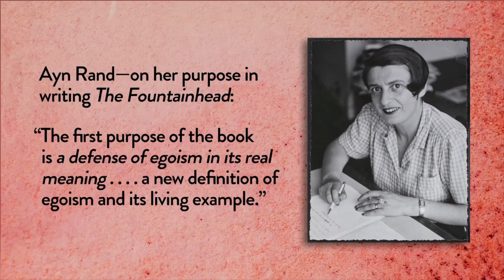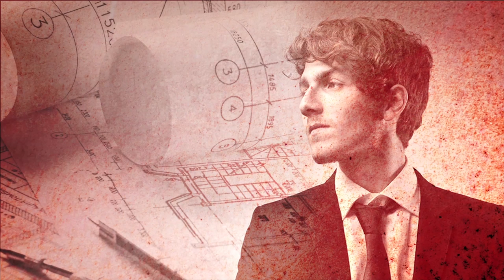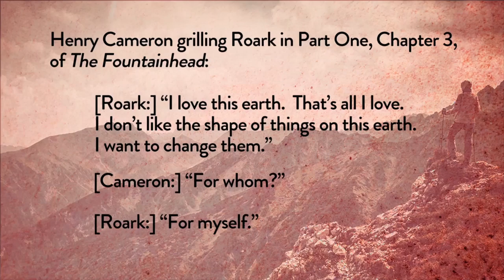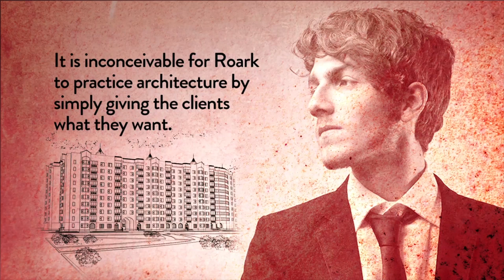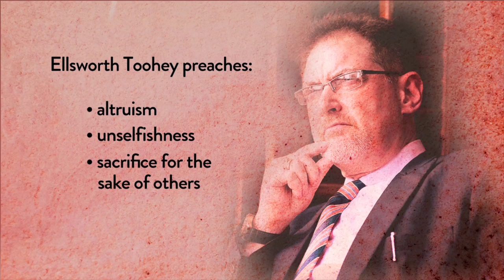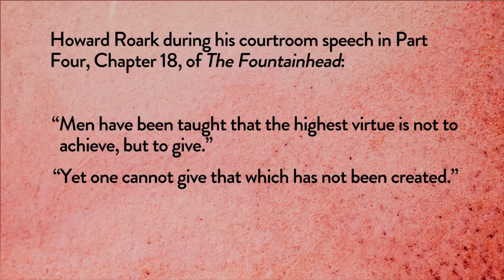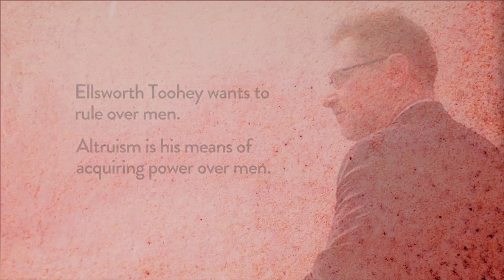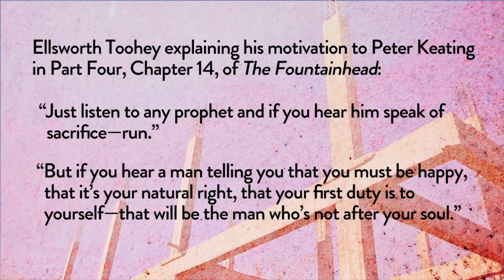Themes of The Fountainhead: Individualism Versus Collectivism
The Fountainhead - Lesson 8 of 8

Ayn Rand stated the theme of The Fountainhead as: “individualism versus collectivism, not in politics, but in man’s soul.” In this lesson — the second of two lessons analyzing themes of The Fountainhead — you’ll explore the meaning and implications of this idea. In what ways are Howard Roark and Ellsworth Toohey the embodiments of these opposite principles? What is it that motivates Roark and animates his choices and actions? And what does the character of Ellsworth Toohey have to teach us about the true meaning and goals of altruism?

Spoiler alert: This lesson assumes that students have read The Fountainhead.